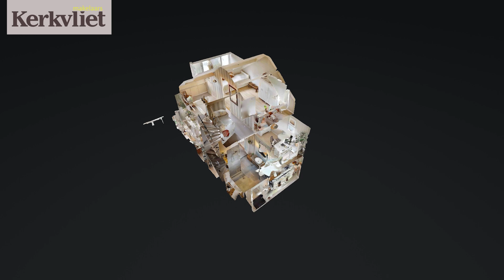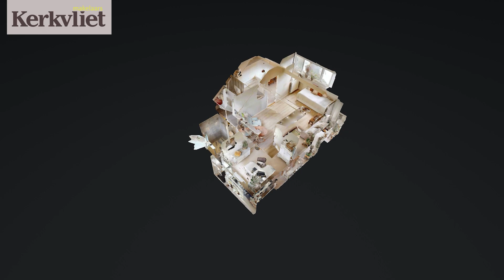HomeShow | Jacob van Heemskercklaan 54 Voorschoten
Video van object Jacob van Heemskercklaan 54 te Voorschoten